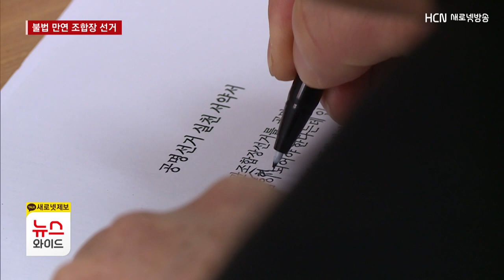불법 만연 조합장 선거..경북서만 위법 행위 80건/HCN새로넷방송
[앵커멘트]

상주의 한 농협 조합장이
공공단체 등 위탁선거에 관한
법률 위반 혐의로 기소됐습니다.

지난 2월 칠곡에서는
농협 조합장 출마예정자의 측근이
조합원들에게 금품을 건네기도 했는데요.

지난 3월 실시한
제3회 전국동시조합장선거와 관련해
경북에서만 80건의
위법행위가 적발됐습니다.

박상현 기자의 보도입니다.